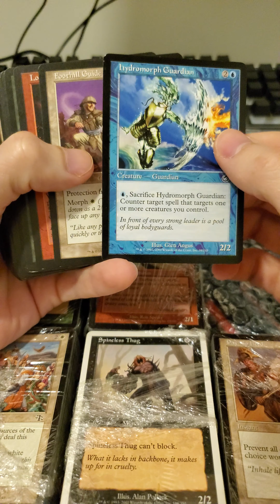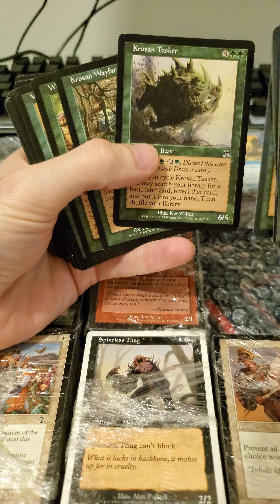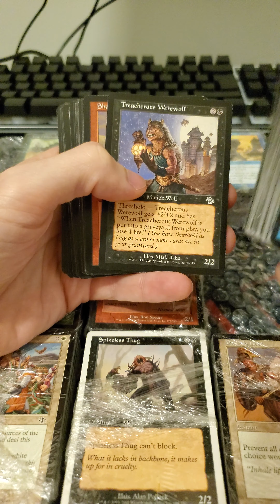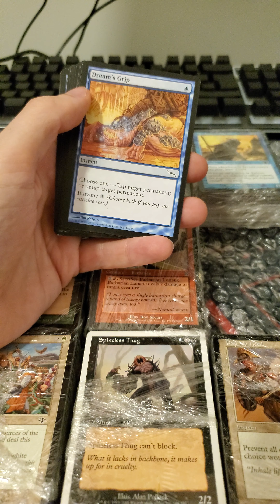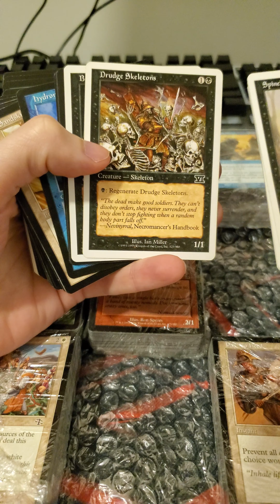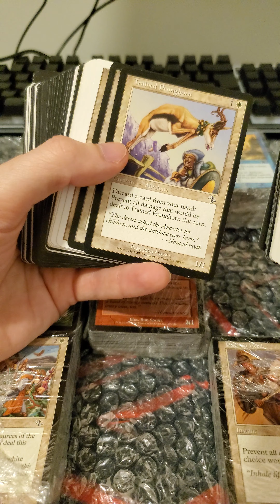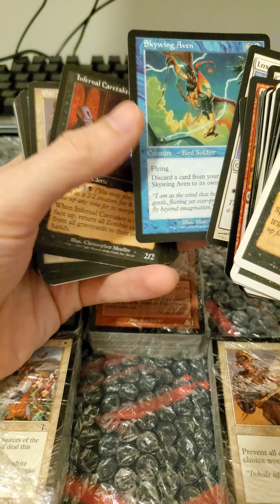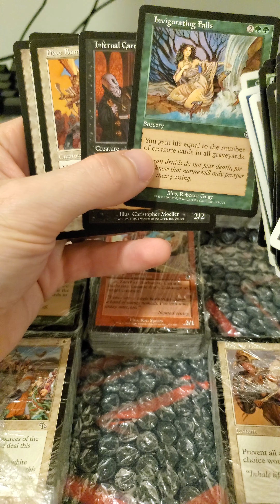Vintage Magic the Gathering Cards From A Local Trade (Legions, Torment, Odyssey, Judgment, and more)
Opening up two of the 9 stacks that came from a local trade. We exchanged bunch of my modern commons for his vintage commons.

It was a 1-to-1 trade so we both gave and received about 800 cards.